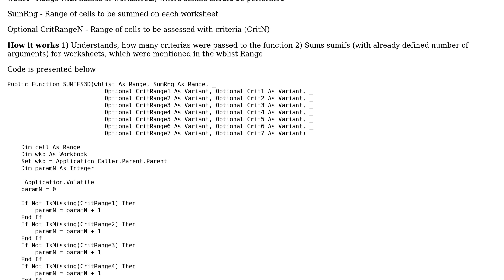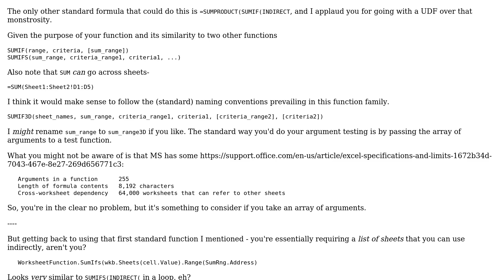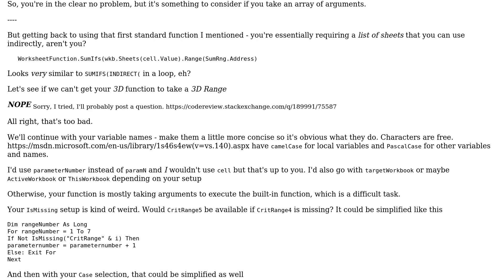Code Review: SUMIFS3D User-Defined-Function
With thanks & praise to God, and with thanks to the many people who have made this project possible! You are responsible for your own actions.